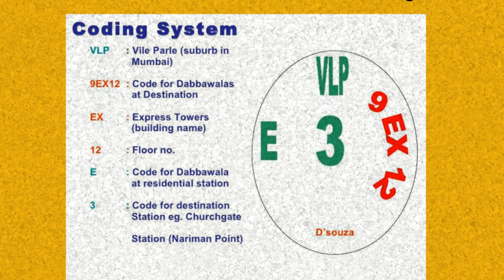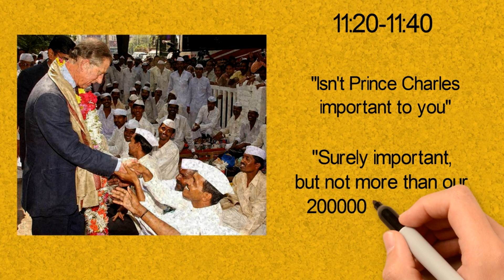Mumbai Dabbawala's Documentary|Incredibly Tough Dabbawala's|Management Lessons|Tiffin Box Legends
“Error is Horror’” – Dabbawalas’ motto
Since 1890, Dressed in white outfit and traditional Gandhi Cap, Mumbai Army of 5,000 Dabbawalas fulfilling the hunger of almost 200,000 Mumbaikar with home-cooked food that is lug between home and office daily. Invest your 5 minutes to learn something from them.